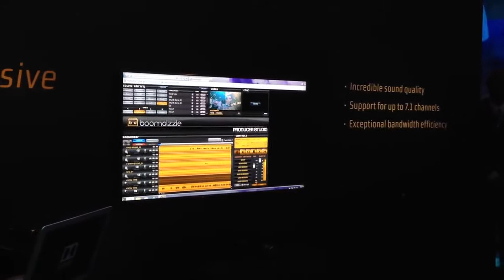LL Cool J demos Boomdizzle recording platform with Dolby at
LL Cool J demos his new Boomdizzle recording studio platform with partner Dolby at CES 2012.